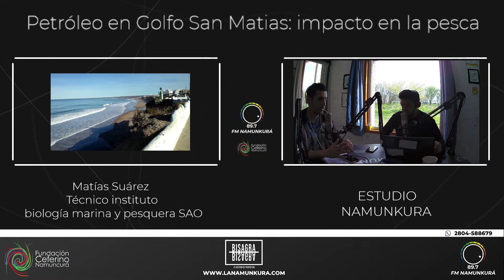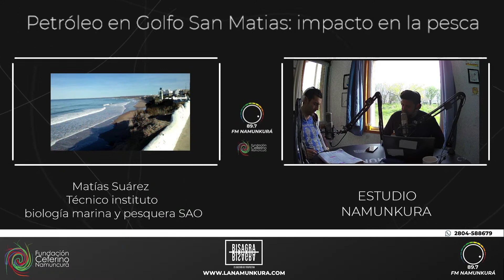Parte 2 - Petróleo en Golfo San Matias: impacto en la pesca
Matías Suárez Técnico instituto
 biología marina y pesquera SAO